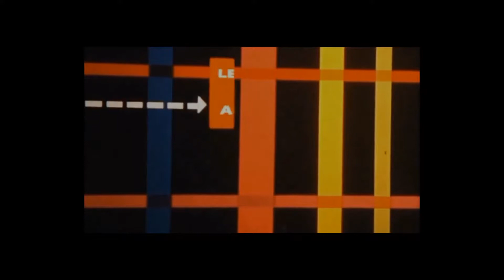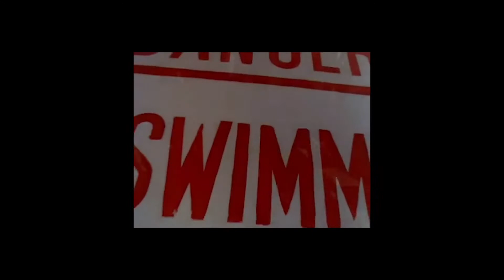Cult Film Club opening reel, Halloween 2018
The trailer reel screened on our Evil Dead II night - Halloween 2018. Features adverts, a public information film and horror trailers. Oh, and Simon Bates.